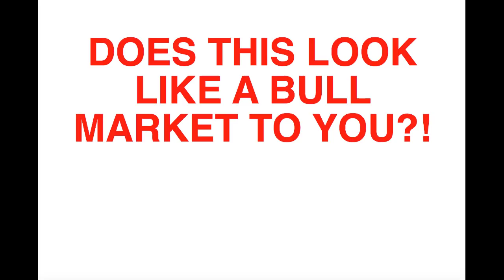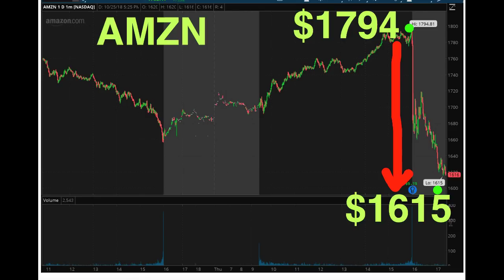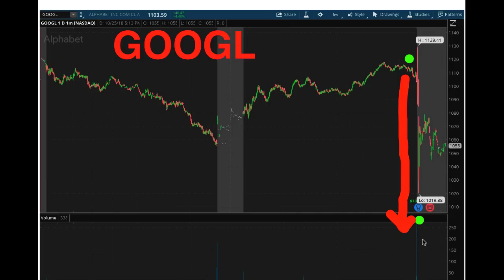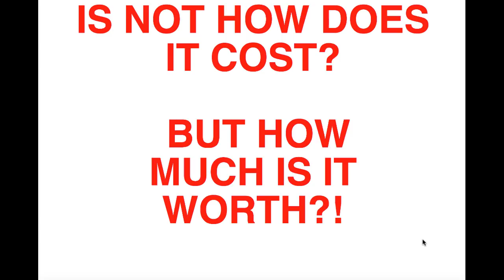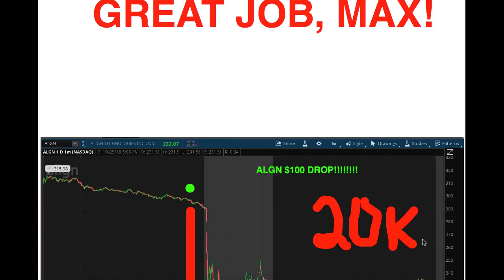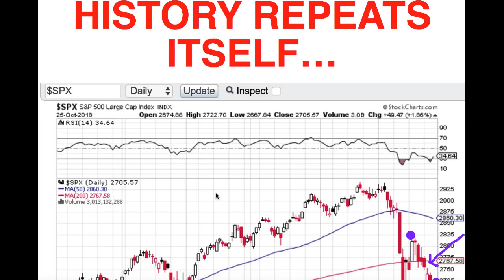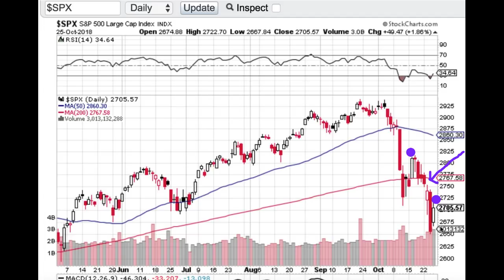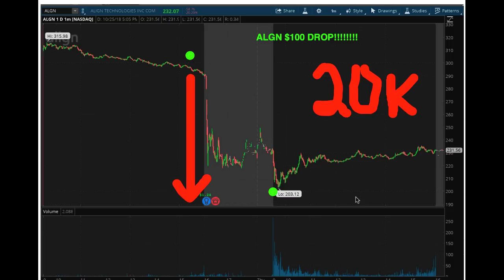SHORT THE BOUNCE! WHAT HAPPENS WHEN GROWTH STOCKS STOP GROWING?! AMZN EARNINGS GOOGL EARNINGS TRADIN